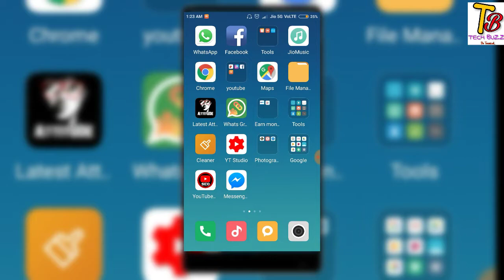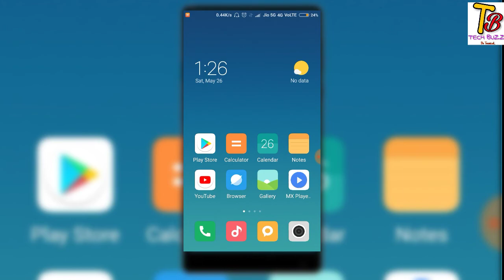Bina Online Aye Whatsapp Pe Status Kaise Dale||Update Whatsapp Status without Online Coming By TB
Bina online aye whatsapp pe status kaise dale is video pe maine bataya hai

Ummed hai ye video apko pasand ayega

 Is video ke related koyi question hai toh ap mujhe comment karke puch sakte hai

My inspiration
Cool Mind Tech
Technical Rajasthan
Tech Now
Techno Line
Tech Abuzar
Kya kaise
Cat 4 U
Sid Talk
Technical Booth
MD Talk
Indian Digital Touch
Tech Aj
Tech revolution

Tech Buzz tech Buzz